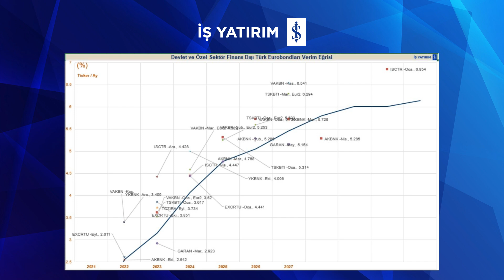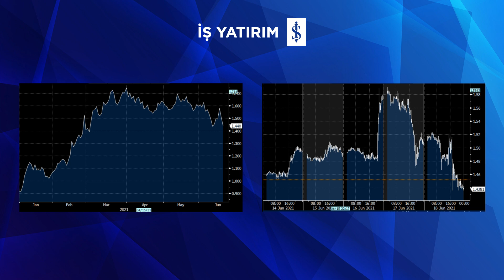EUROTAHVİL (EUROBOND) PİYASASINDA NELER OLUYOR? - 22.06.2021- Tolga Murat